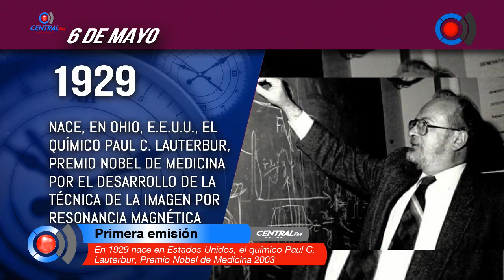En 1929 nace en Estados Unidos, el químico Paul C. Lauterbur, Premio Nobel de Medicina 2003